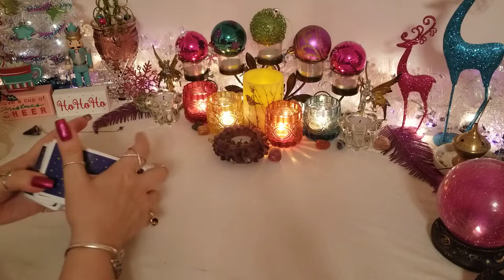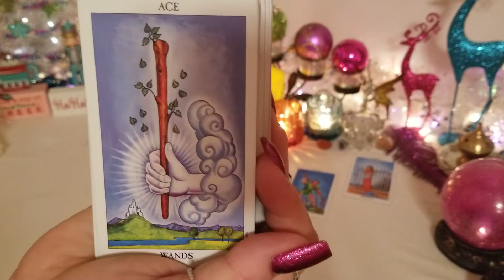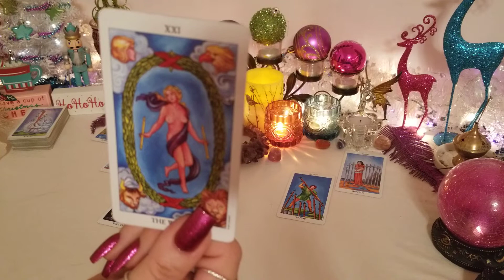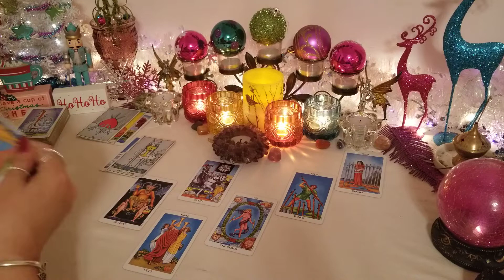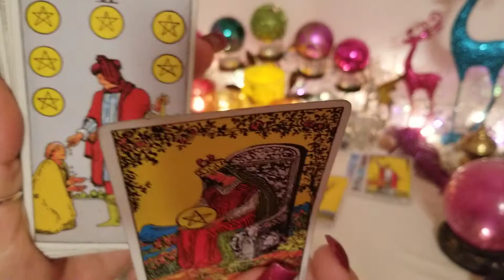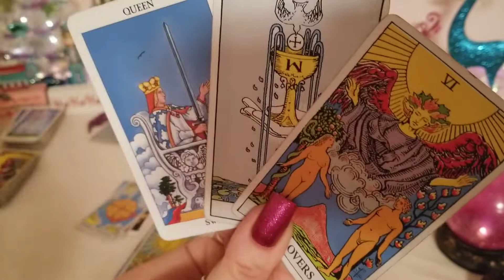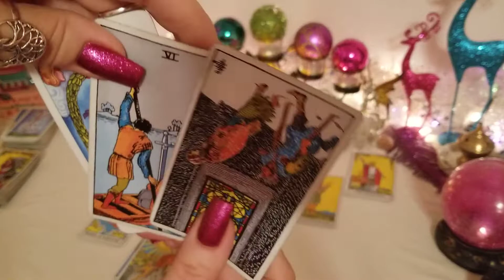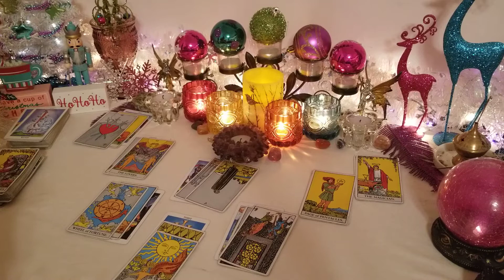ARIES ♈ "Turn The Page" January 2020 General Relationship Reading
General love tarot card reading for the zodiac collective of Aries Sun, Moon, Rising and Venus for January 2020